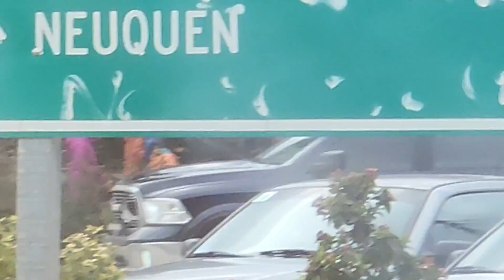SAN MARTIN DE LOS ANDES!!!